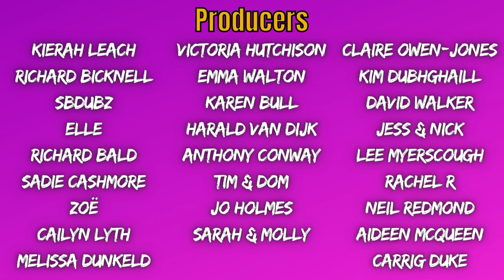Ep23. ROSE & CAMILLE / Acting, Accountants, & Aliens in Alaska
Rose Johnson & Camille Ucan (2/3 of The Birthday Girls with Beattie Edmonson) join Helen to step in for Catherine whilst she starts her tour!

Plus we're joined in the studio by Vittorio Angelone, Andrew White, and Furby co-host Kimberly.

Listen to Rose & Camille on Birthday Girls' House Party

EXECUTIVE PRODUCERS:
Simon Moores
Guy Goodman
Janinna Bautista
Mary Fox

PRODUCERS:
Richard Bicknell
SBDubz
Elle
Richard Bald
Neil Redmond
Victoria Hutchison
Emma Walton
Karen Bull
Harald van Dijk
Kierah Leach
Tim & Dom
David Walker
Rachel R
Lee Myerscough
Anthony Conway
Sadie Cashmore
Claire Owen-Jones
Kim Dubhghaill
Jess & Nick
Zoë
Jo Holmes
Caitlin Lyth
Aideen McQueen
Sarah & Molly
Carrig Duke
Melissa Dunkeld